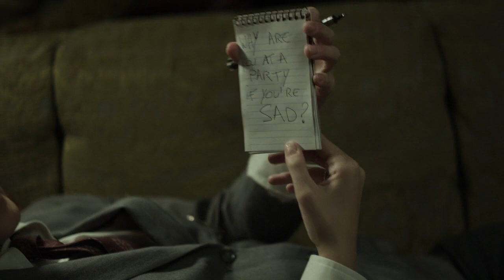Beginners 2010 Party Scene